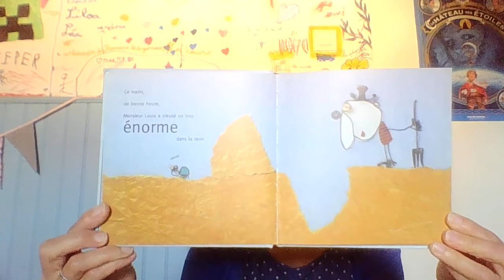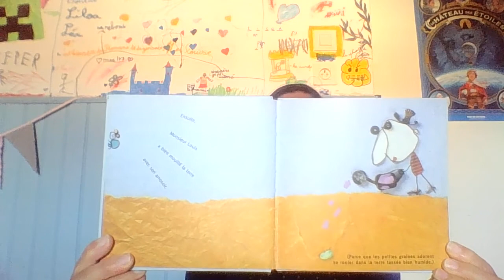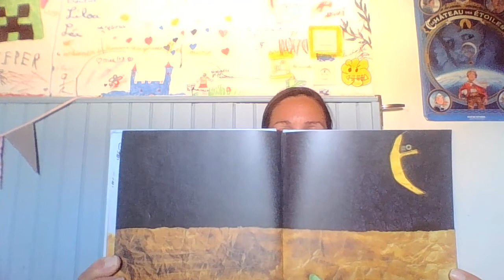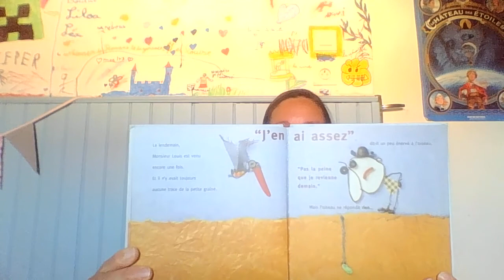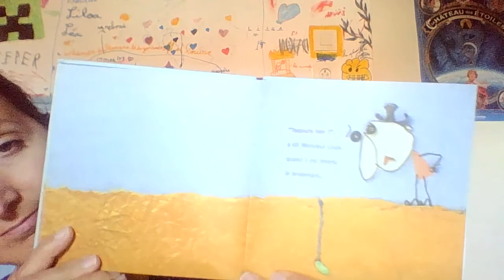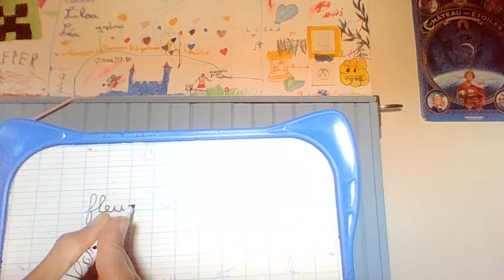Rien à voir mp4